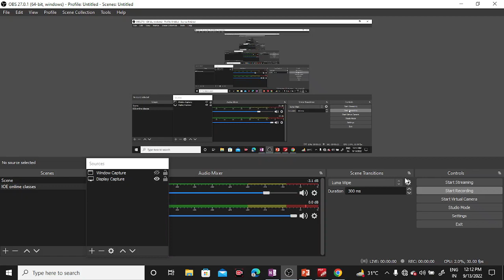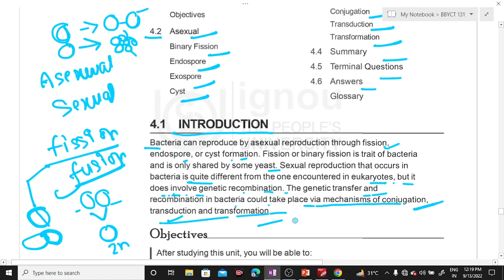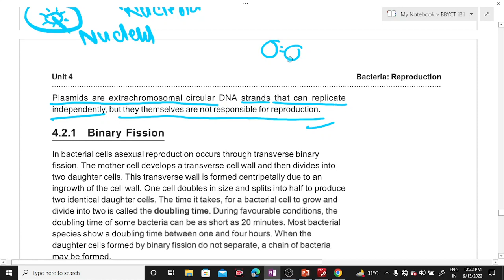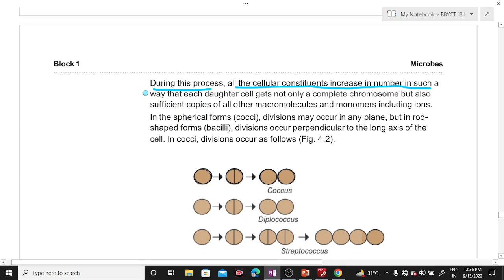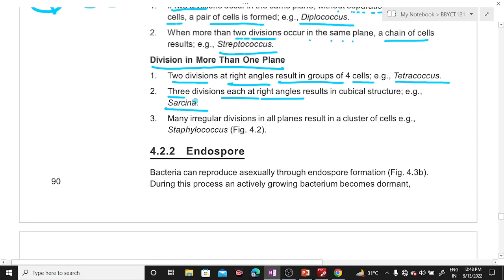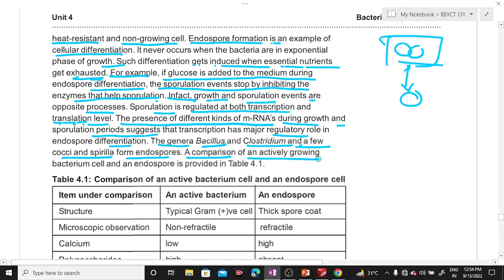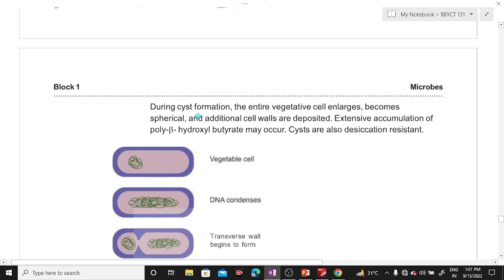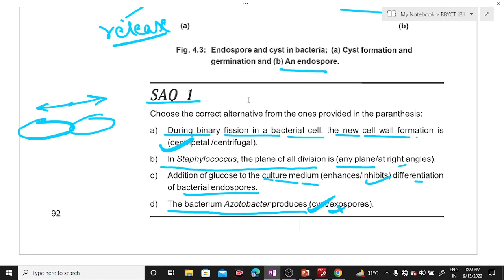Unit-4 Bacteria:- Reproduction (Part 1)| BBYCT-131 Full lectures